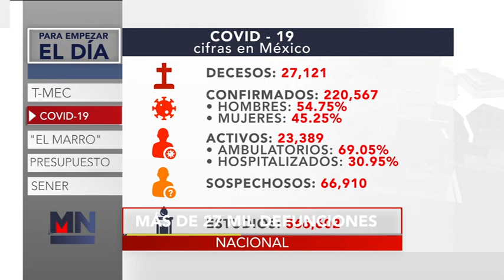Para Empezar el Día